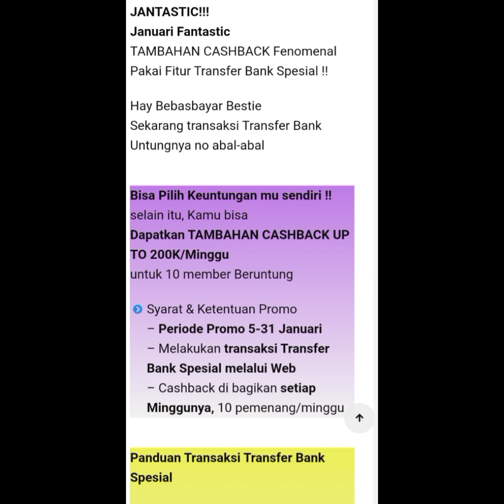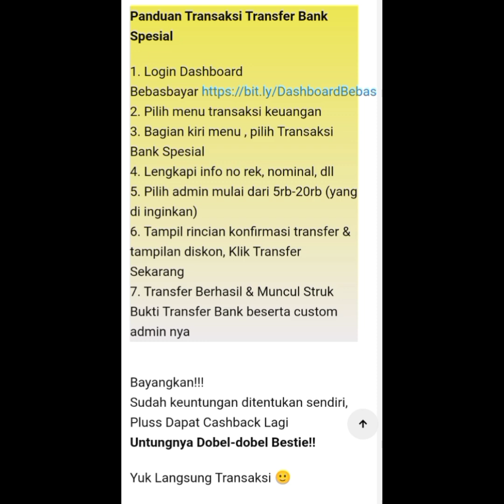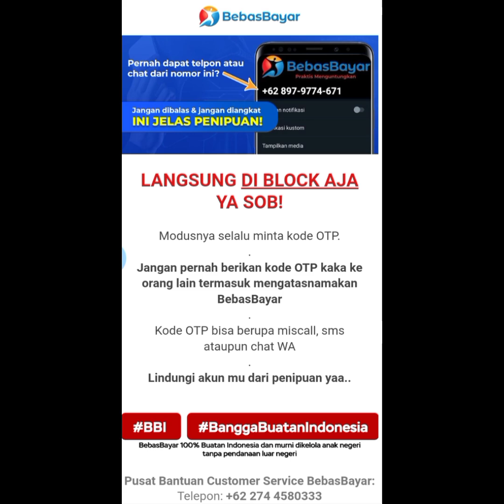Tambahan CASHBACK UP TO 200K/Minggu Paket Fitur Transfer Bank Spesial di Aplikasi Bebas Bayar..!!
Tambahan CASHBACK UP TO 200K/Minggu Paket Fitur Transfer Bank Spesial di Aplikasi Bebas Bayar..!! - Aplikasi keuangan digital serba bisa dan menguntungkan serta ajang silahturahmi dan pertemanan.
Untuk Info lebih lanjut download di play store:
Follow juga instagram  BEBAS BAYAR KENDARI :
UNANG SULAEMAN
Member Premium Id
: 12226838